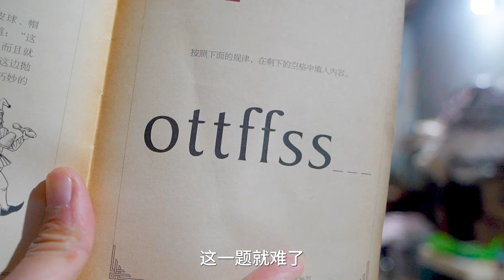挑战24小时生活在仓库，有儿子跟老婆的陪伴时间过得太快了